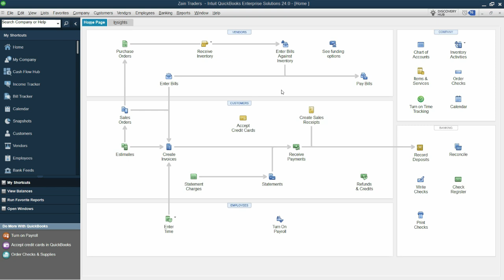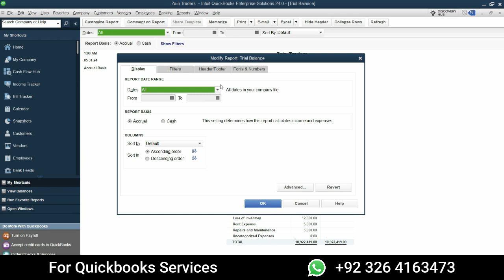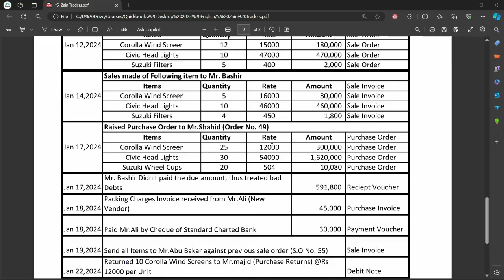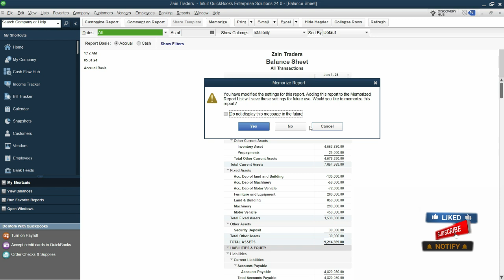How to Extract and Reconcile Trial Balance in QuickBooks Desktop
Whether you're a beginner or an advanced user, we've got you covered with tutorials on QuickBooks Online, QuickBooks Desktop, QuickBooks Pro, and more.

In this video, we explain how to extract and reconcile the trial balance in QuickBooks Desktop. A trial balance is essential for verifying that your accounting entries are accurate and balanced. We’ll walk you through the steps to generate a trial balance report, review it for discrepancies, and reconcile any differences to ensure your financial statements are accurate. This guide is perfect for QuickBooks Desktop users who want to ensure their accounts are correctly balanced and ready for financial reporting.